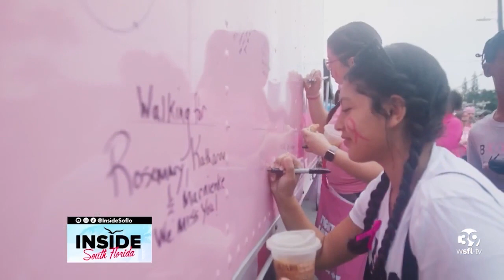South Florida is Making Strides Against Breast Cancer